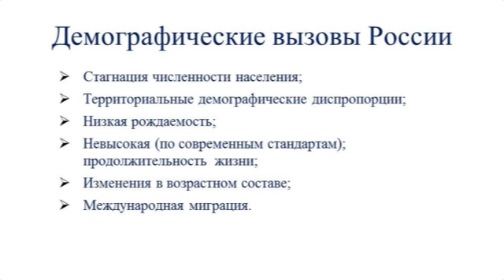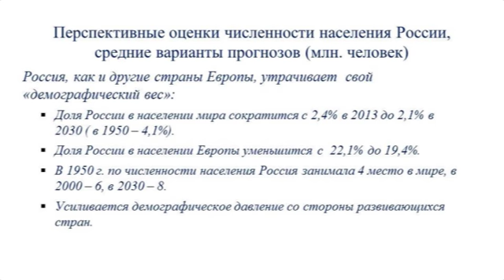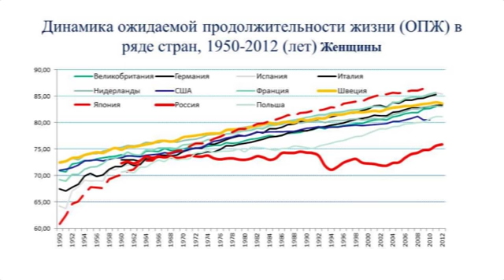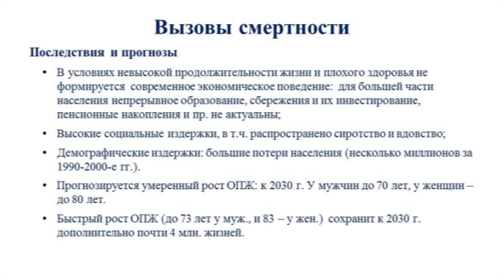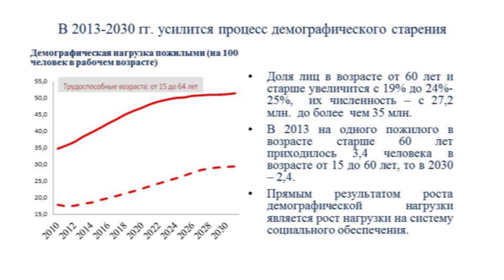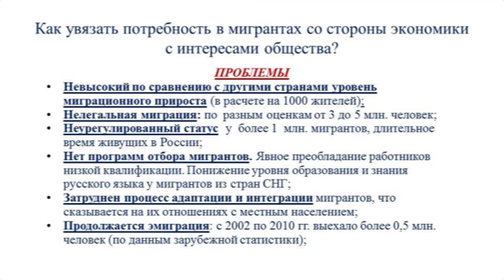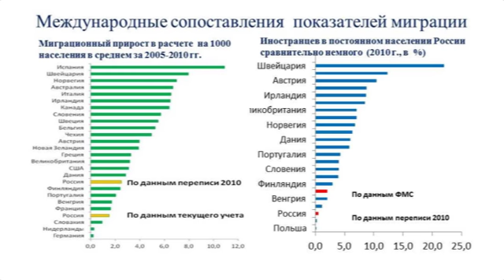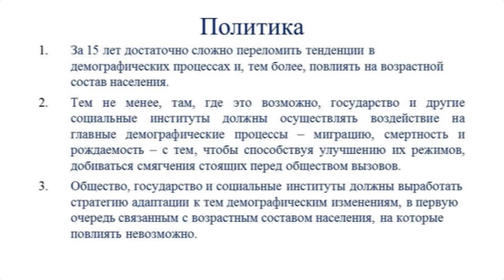Онлайн и Михаилом Денисенко. Каким будет население РФ в 2030 году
История России -- чередование демографических кризисов. Последний из них пришёлся на 90-е годы и сопровождался сильным снижением рождаемости и резким увеличением смертности. В ближайшие два десятилетия, по мнению эксперта Совета по внешней и оборонной политике Михаила Денисенко, мы будем «пожинать его плоды». О том, какие изменения произойдут с населением России к 2030 году, эксперт рассказал в своей лекции в рамках цикла «Прогнозы про угрозы». .